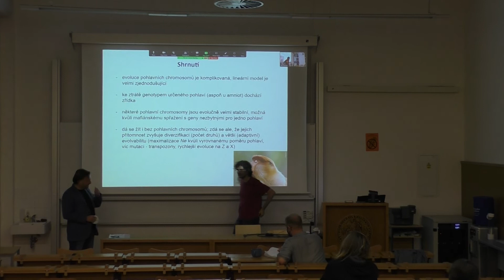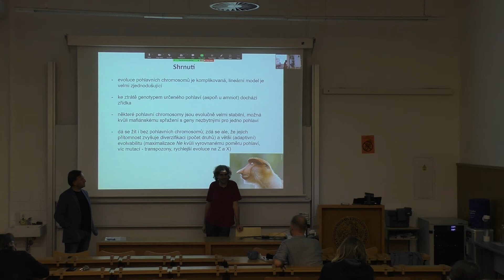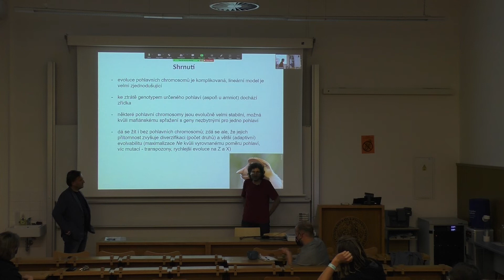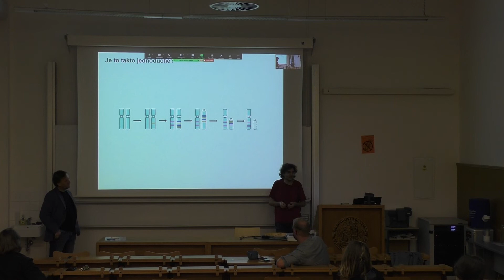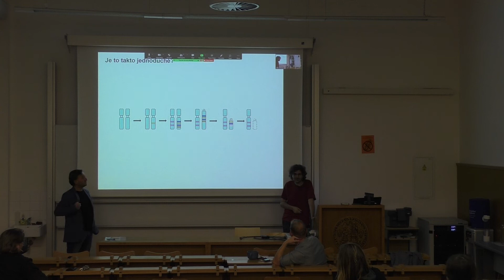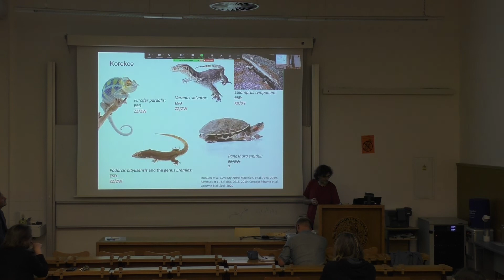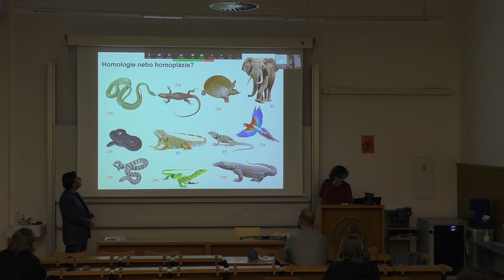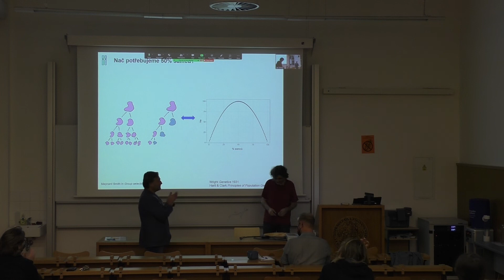Biologické čtvrtky ve Viničné; L. Kratochvíl: Nad poměry (pohlaví); diskuse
Lukáš Kratochvíl: Nad poměry (pohlaví) - Evoluce způsobů určování pohlaví u obratlovců.
Diskuse.